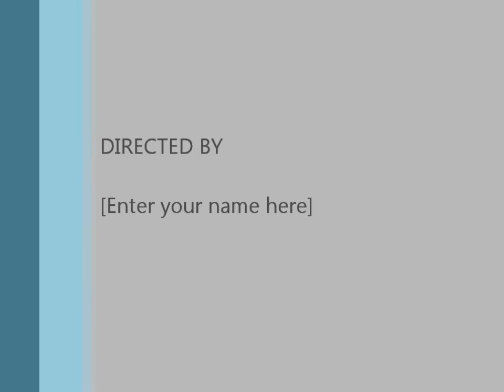Truck Series Testing at Watkins Glen Intl.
Testing for iCWTS